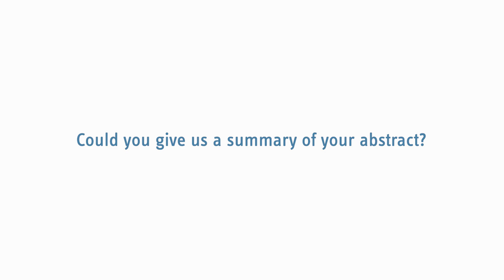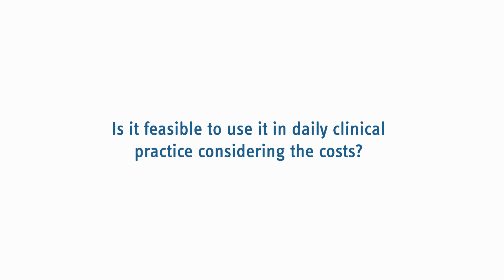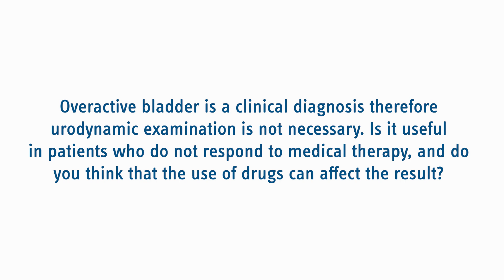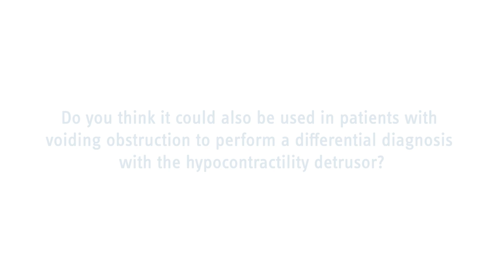Adopting machine vision augmentation to detect detrusor instability in overactive bladder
Promising results for identifying overactive bladder (AOB) using a novel machine vision augmentative model on cystoscopic images. Can this aid targeted drug delivery to enhance treatment efficacy? Learn more in this interview with Dr. Tan at AUA2023.